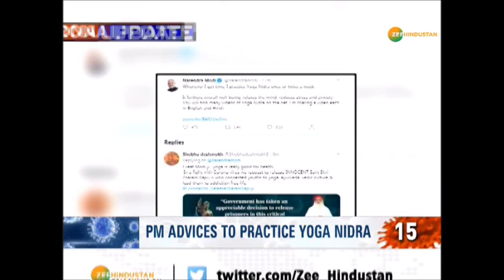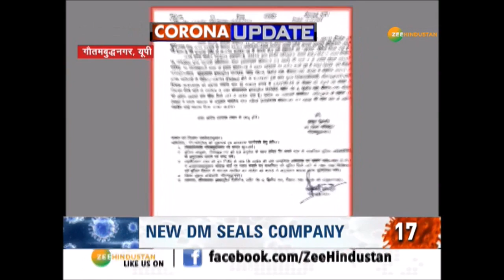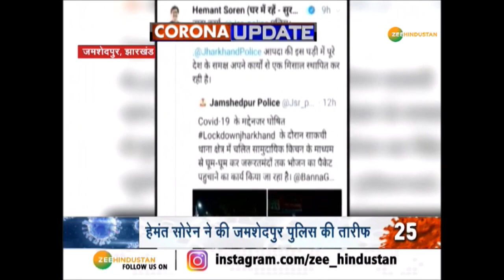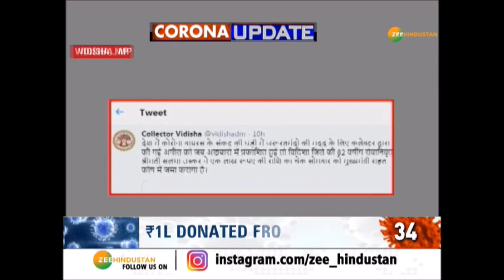Nizamuddin मामले पर CM Yogi की बैठक समेत बड़ी खबरें | Latest news | Tablighi Jamaat news| 31 March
Nizamuddin मामले पर CM Yogi ने बैठक की. जमात में शामिल 157 लोग ट्रेस हुए. इसके साथ ही देखिए आज की तमाम बड़ी और जरुरी खबरें

About Channel